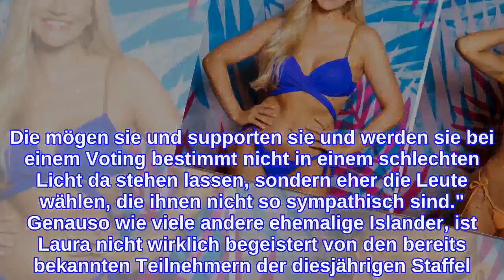Nachgefragt: Bekannte Islander bei Exit-Votings im Vorteil?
Ist das Zuschauer-Voting bei Love Island wirklich fair? Am Sonntagabend fand das erste Exit-Voting in der Show statt. Zuschauer wählten dabei Sina und Sarah aus der Villa. Haben bereits bekannte Islander wie die ehemalige Temptation Island-Teilnehmerin Lena Schiwiora oder die Schweizer Ex-Bachelorette Andrina Santoro (28) bei den Abstimmungen einen Vorteil gegenüber den anderen Kandidaten? Promiflash fragte jetzt die einstige "Love Island"-Teilnehmerin Laura Mania nach ihrer Meinung.Die Influencerin erklärte Promiflash: "Ich glaube, das hat schon einen gewissen Einfluss. Die haben ja schon eine Community und die folgt ihnen nicht ohne Grund. Die mögen sie und supporten sie und werden sie bei einem Voting bestimmt nicht in einem schlechten Licht da stehen lassen, sondern eher die Leute wählen, die ihnen nicht so sympathisch sind." Genauso wie viele andere ehemalige Islander, ist Laura nicht wirklich begeistert von den bereits bekannten Teilnehmern der diesjährigen Staffel. Sie verstehe vor allem nicht, wieso Leute, die bereits bei einer anderen Datingshow mitgemacht haben, zu "Love Island" gehen."Das könnte ein wenig so wirken, als würde man das nicht unbedingt machen, um tatsächlich jemanden kennenzulernen", erklärte Laura. Immerhin habe man nach einer Teilnahme an einer Kuppelshow eine große Auswahl, was einen Partner betrifft und müsse nicht extra im Fernsehen nach der großen Liebe suchen. Das solle letztlich aber jeder für sich entscheiden.Tipps für Promiflash?
INFORMATION
• Source: promiflash